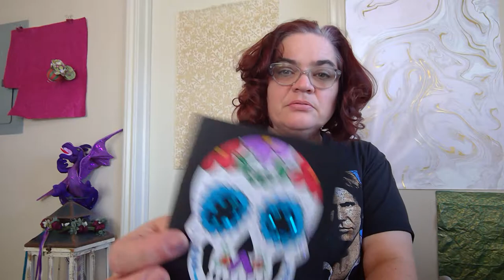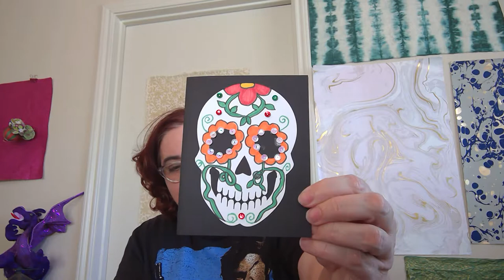Day of the Dead greeting card - Dia de los Muertos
If you don't want to make your own card and skull/you can find this card kit on the etsy store up

Directions in ASL for putting together the card.  Here's what you will need:

1 card kit (from etsy)- contains card and sequins
colored markers
glue or glue dots

Pretty easy!  Simple!